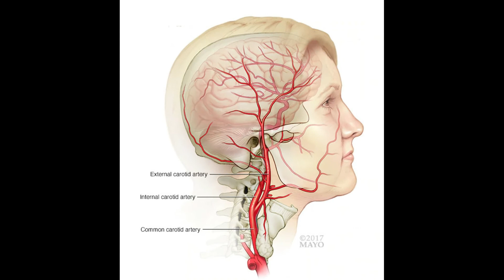Health Tips ll न दबाएँ गुस्सा, दिमाग हो जाएगा बीमार! ll Yoga Benefit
न दबाएँ गुस्सा, दिमाग हो जाएगा बीमार!